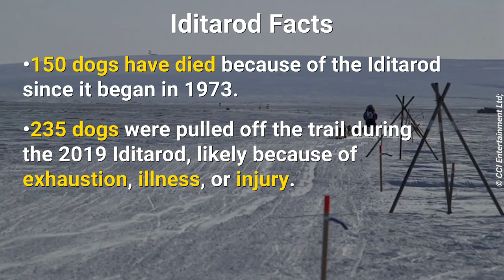The Iditarod Duped These Teachers With False Information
These are the LIES the Iditarod tells teachers: “Mushers take good care of their dogs… they love their dogs… if they were abused or misused they would not want to run”.

The dogs DON’T want to run, they’re forced to until their bodies break down 😠 They’re kept chained up year-round in the freezing snow, pouring rain, and sweltering heat. Don’t be fooled by the Iditarod’s deception.

Nearly all the major companies that had supported this cruel race have ended their sponsorships, including Coca-Cola, Wells Fargo, ExxonMobil, and Jack Daniel’s. Please urge Liberty Media/GCI to do the same now.